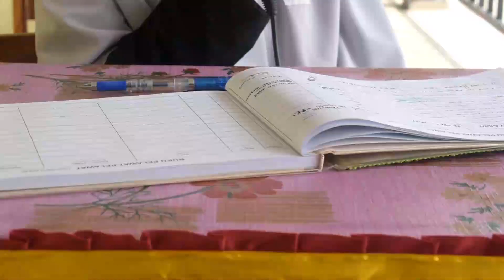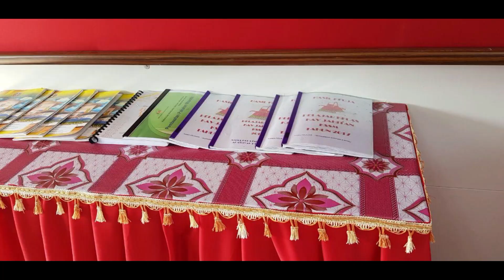EPISOD 78 - MAJLIS PERASMIAN BLOK AN-NUR KPKP